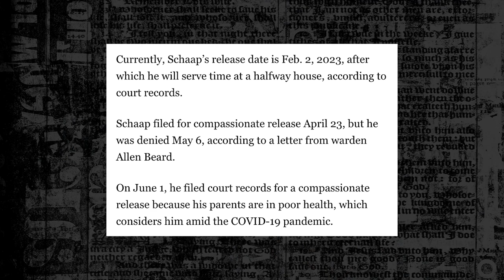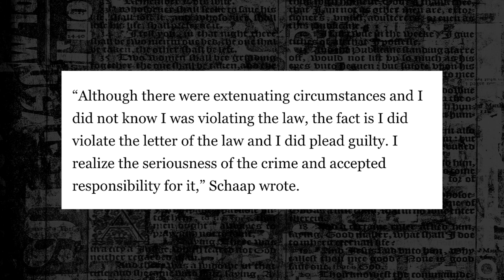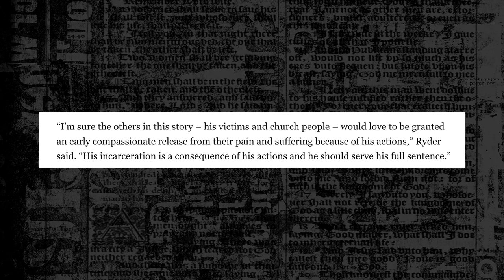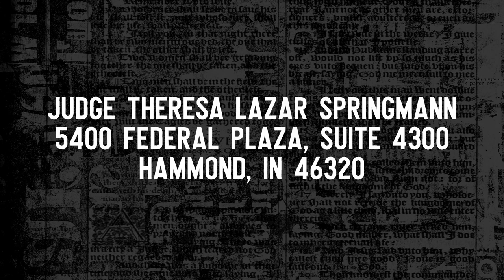BREAKING: Jack Schaap Requests Early Prison Release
⚠️ BREAKING ⚠️

Jack Schaap requests early release from prison, citing good behavior as an inmate and a desire to care for his parents in light of COVID-19.